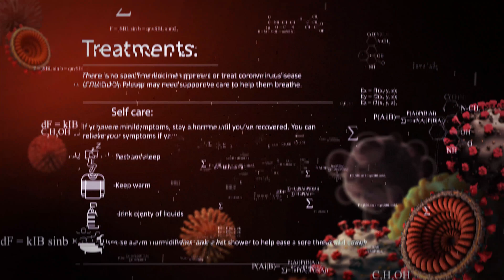What Is The Likelihood Of A False Negative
As more people are tested for Covid-19, experts are warning the results might not be 100 percent accurate. Many infectious disease experts said it's not known why some samples may be falsely negative, but it could be either the inadequacy of the sample collection the swab may not be collected properly or deeply enough to capture viral DNA or the tissue sample is not stored or transported properly.